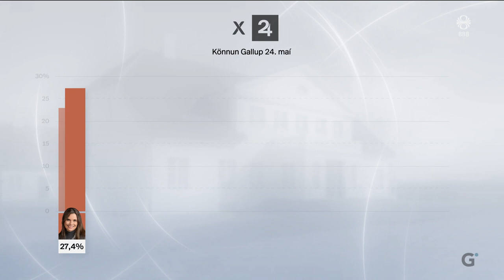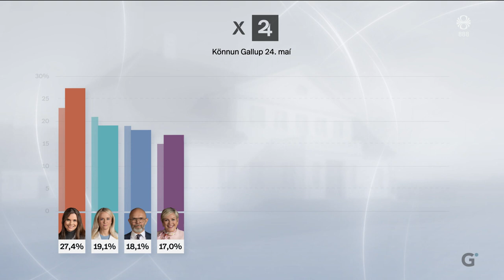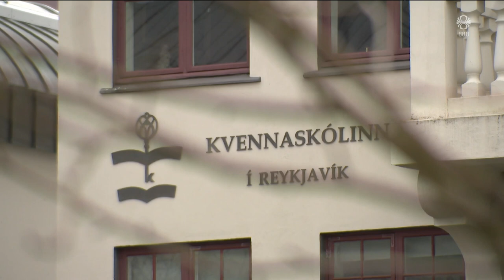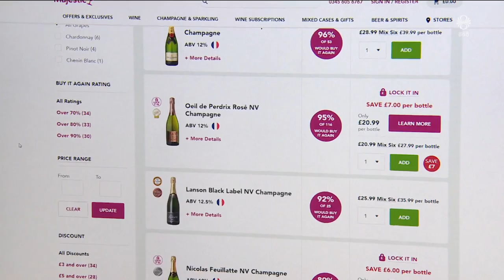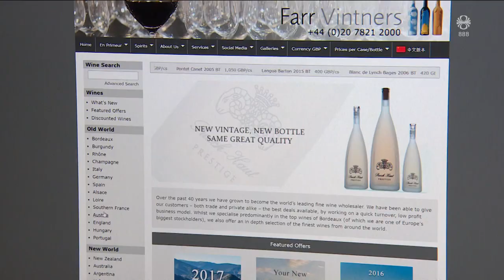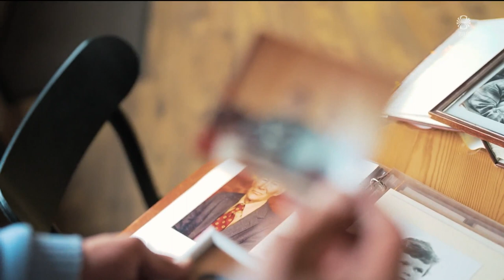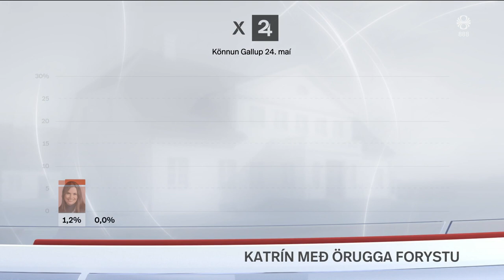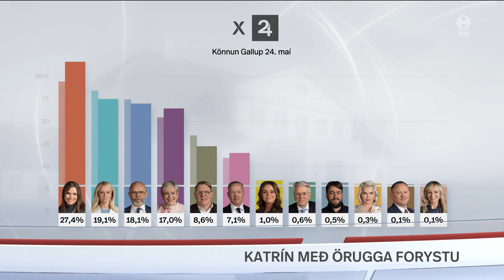Fréttir - 24. maí 2024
Fréttir RÚV frá 24. maí 2024 - Efnisyfirlit:
00:01:19 Katrín mælist með mest fylgi
00:02:49 Viðtal: Eva Heiða Önnudóttir
00:05:26 Albert Guðmundsson ákærður fyrir kynferðisbrot
00:05:59 Brottfall ungra karla úr námi
00:08:12 Ísraelum gert að hætta árásum á Gaza
00:09:08 105 blaðamenn drepnir á Gaza
00:11:16 Svívirðilegt að beina auglýsingum að ungmennum
00:13:04 Uppsagnir hjá Ísfélaginu í Þorlákshöfn
00:13:36 Isavia þarf að losna við bíla
00:15:41 Börnum fylgt í skóla í Hafnarfirði
00:17:04 Baldur Þórhallsson í Forystusætinu
00:18:12 Krakkakosningar í Laugalækjarskóla
00:20:37 Gul viðvörun á höfuðborgarsvæðinu